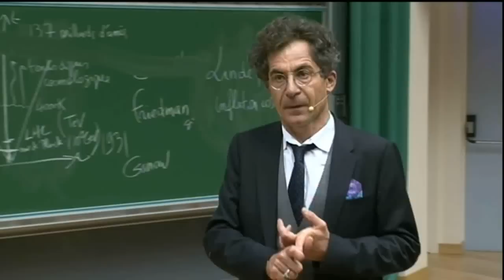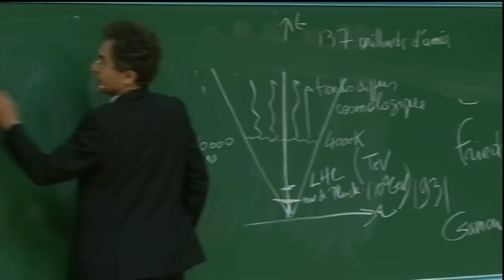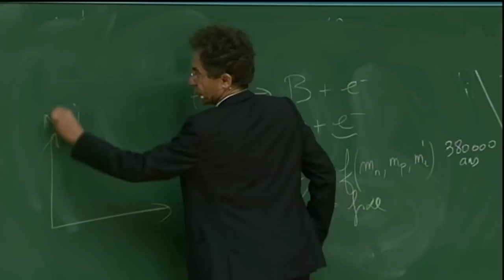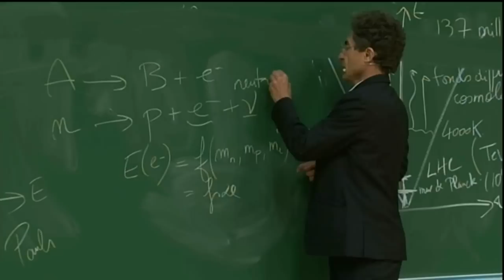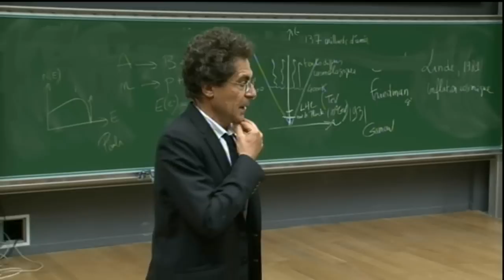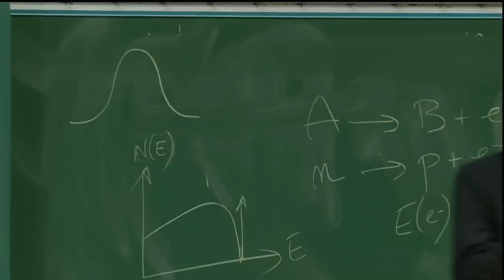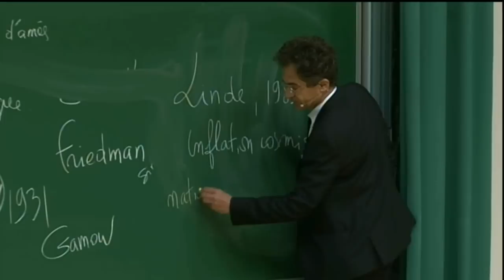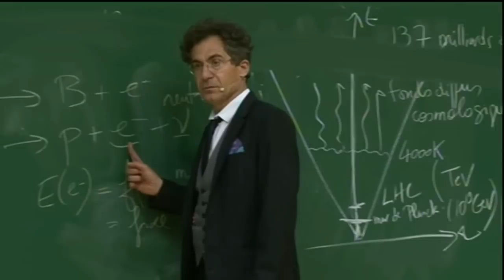Etienne Klein, L'univers a-t-il connu l'instant zéro ? 4/4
2ème amphi du cours de Philosophie des Sciences à Centrale Paris pour les élèves-ingénieurs de première année du cycle ingénieur - mai 2014